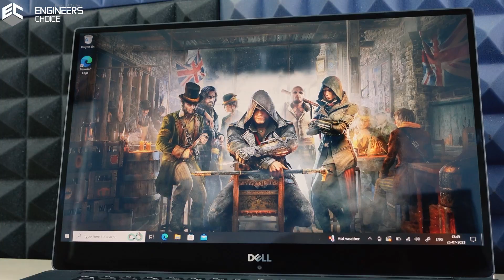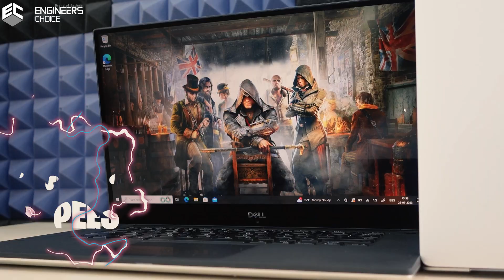The Ultimate Graphic Laptop: Dell Precision 5530 or Dell Precision 5540 | Engineers Choice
00:00 Introducing Dell Laptops
00:44 Design & Build Quality
01:15 Keyboards
01:44 Speakers
01:59 Configurations
03:46 Price
04:00 Contact

STORE ADDRESS -
Engineers choice pvt ltd.
507 siddharth building nehru place 110019

dell precision 5540 gaming
dell precision 5540 i9
best laptop shop near me
second hand laptop shop in Nehru Place
hp laptop shop near me
dell laptop shop near me
asus laptop shop near me
best second hand laptop market
second hand laptop in new delhi
used laptop at best price
laptop shop new delhi
laptop shop nehru place